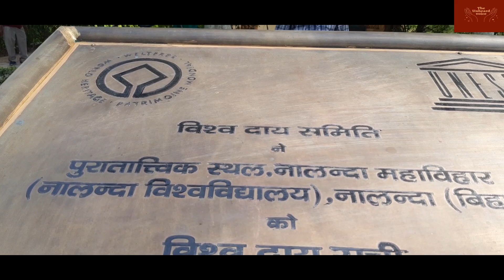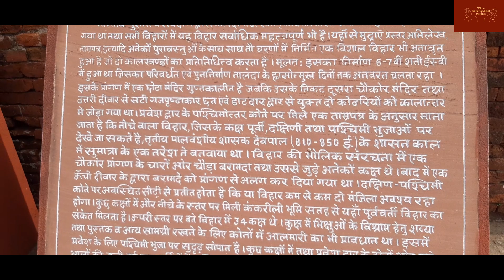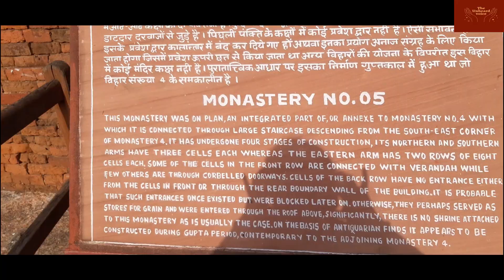Nalanda University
Nalanda University is the oldest university in the world ,  It was build up  in the period of  Gupta Dynasty . Here students from a vast region, including neighboring countries came after knowing the glory and prominence of this educational center.  Among them,  Chinese were prominent one.  In famous travelogue of Heun Tsang, a  vivid picturization of Nalanda University is given. It is a great  historical source about Nalanda University.